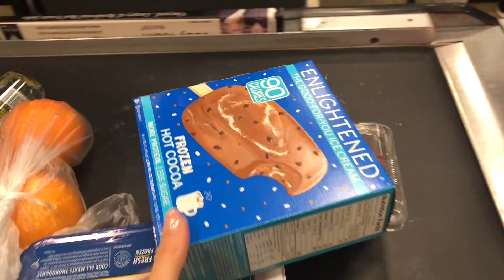EATING FOR A FLAT STOMACH! grocery store haul | DAISYKEECH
Hi babes!  In this video I show you everything I buy from the store to keep my stomach flat! Hope you enjoy!

Stalk me :)
instgram: daisykeech